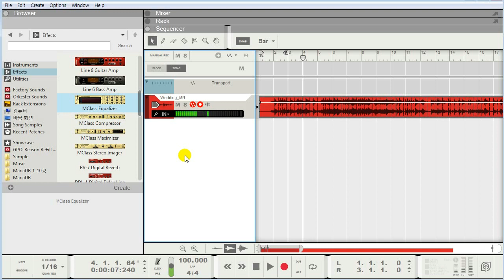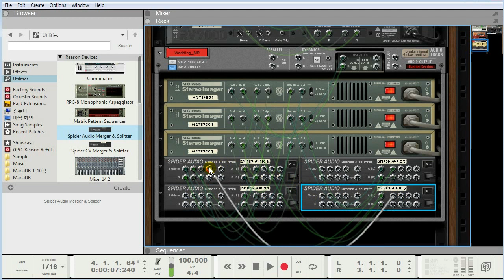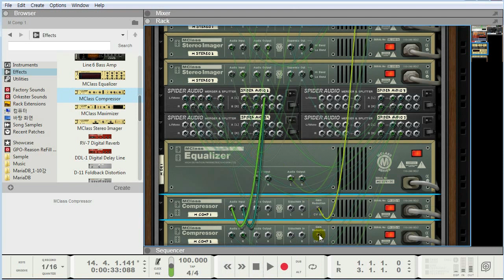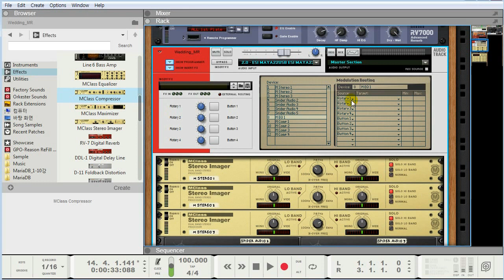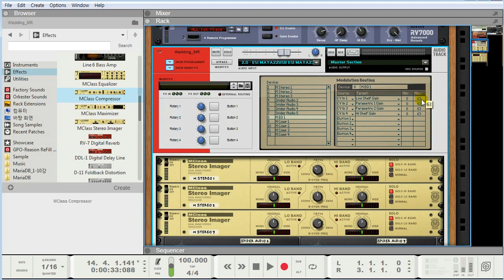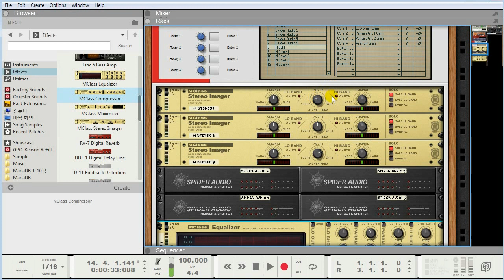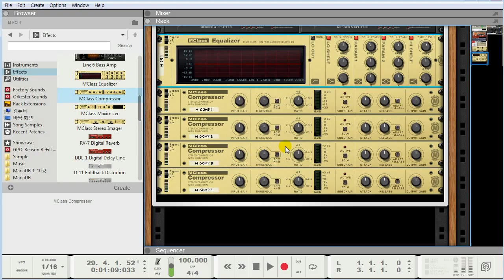How to make Dynamic EQ in Reason (리즌강좌 - 다이나믹EQ 만들기)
리즌에서 다이나믹 이큐를 만드는 튜토리얼 비디오입니다.

This is the tutorial Video about making Dynamic EQ in Propellerhead Reason.
This video is made in Korean, but I wrote the script in English.
I hope that this video is helpful.